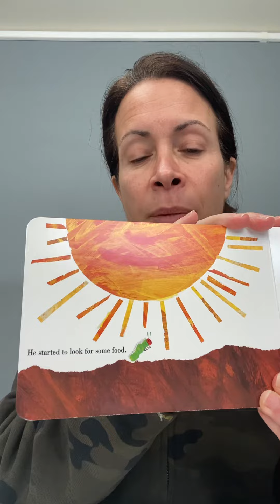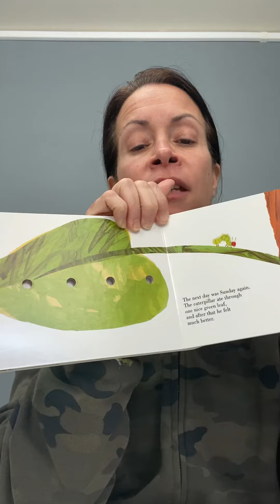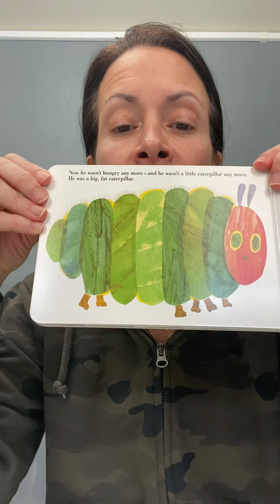The Very Hungry Caterpillae